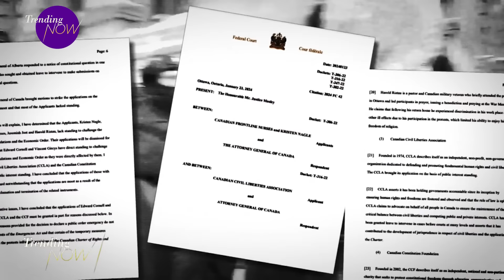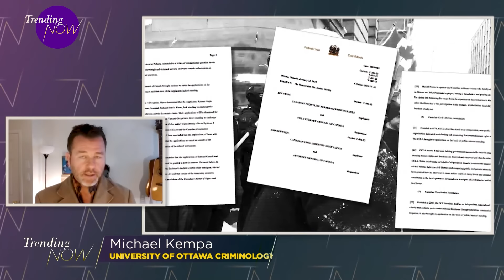Former justice minister stands by decision to trigger Emergencies Act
After eight years, former Liberal Justice Minister David Lametti is leaving politics. He made the announcement with "mixed emotions." Lametti played a big part in the decision to invoke the Emergencies Act during the Ottawa protests... a decision he says he's still confident about. His departure comes just days after a federal judge ruled invoking the act was in fact "unconstitutional, unreasonable and unjustified." Now the groups that brought forward the case in the first place are preparing for the Liberals' promised appeal. We're joined by University of Ottawa Professor of Criminology Michael Kempa.